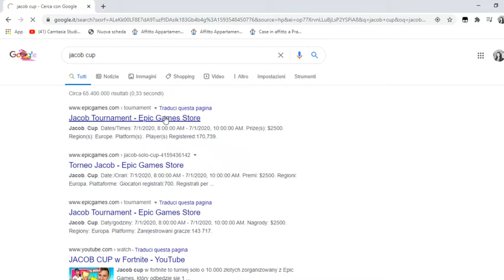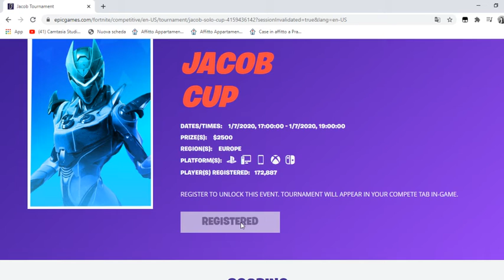Jacob Solo Cup Iscrizione - Pool Prize 2500$ !!